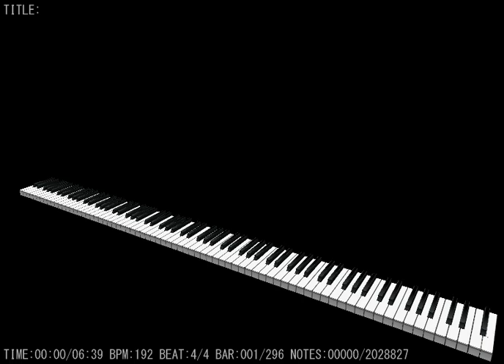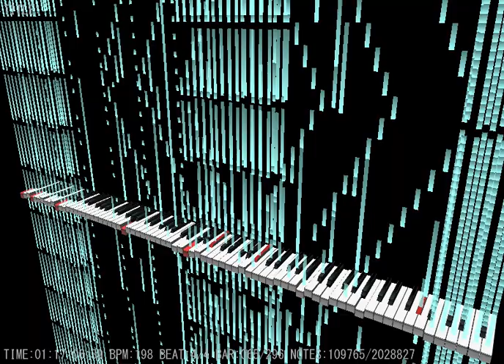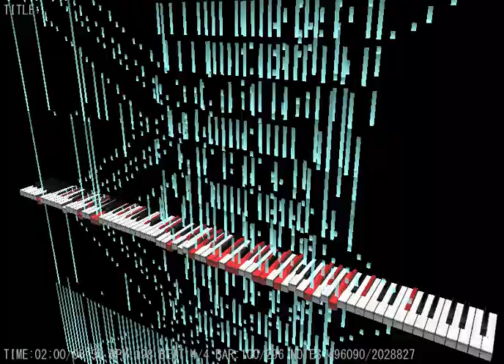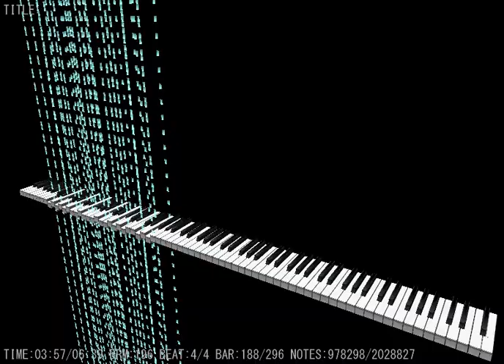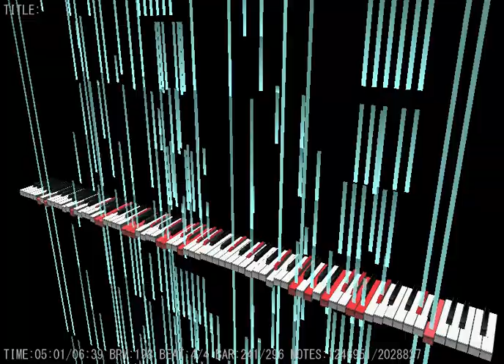MIDITrail - Necrofantasia 2,000,000 note remix ~Clash of the 1 million note remixes~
My 1 million note song along with his, but heres the cetch. he used 18 tracks, for i only used one track.
yeah thats right, i made a million note remix with only one track! .